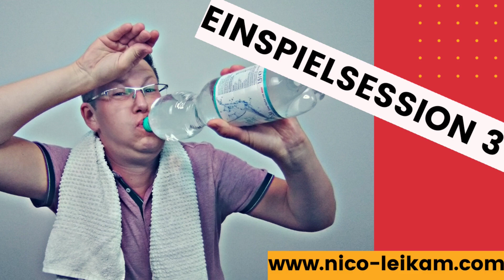Einspielsession 3 | so geht Einspielen | Warm up | Trompete einspielen | so geht es richtig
Hallo miteinander!

Heute beschäftigen wir uns mit dem Einspielen Teil 3, also dem Warm-up Part 3. In diesem Video zeige ich dir zwei Möglichkeiten, wie du dich leicht, locker und ohne Anstrengung auf deiner Trompete einspielen kannst.
Heute mit Bindungen bis zum tiefen g. Als zweite Übung nehmen wir uns die F-Dur Tonleiter vor und spielen diese erst zweimal langsam und anschließend zweimal im doppelten Tempo. Los geht´s!
Und denke dran, ich spiele vor, dann Pause drücken, nachspielen und dann wieder Play drücken und so spielen wir uns gemeinsam ein! 👍

Gutes Einspielen!

In Zukunft wird es noch mehr Videos und Übungen zum Einspielen geben, damit wir als Trompeter einen guten Start in den Übealltag haben können.

Bis bald und Ciao!!!

Notenständer K&M
Reinigungsset für Trompete

0:00 Intro
0:44 Übung 1
3:01 Übung 2
5:06 Outro